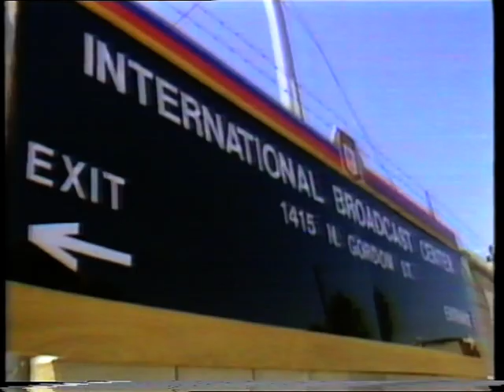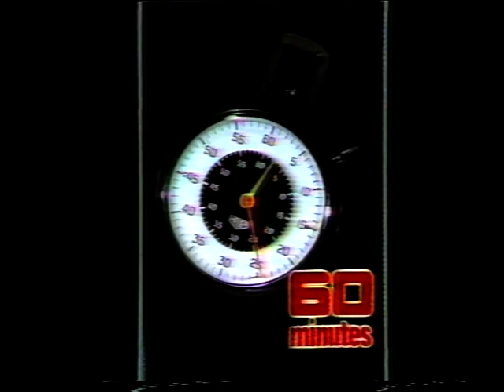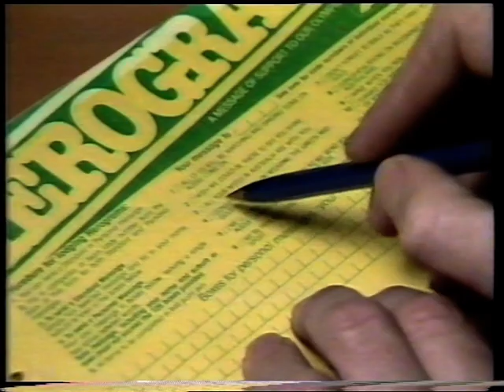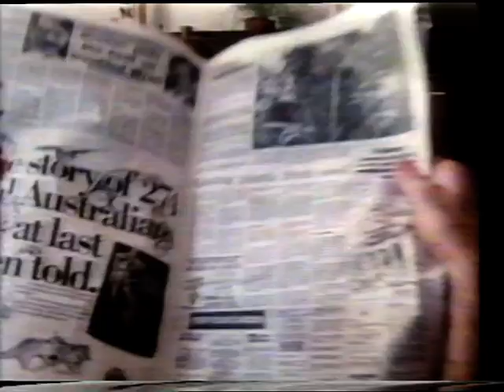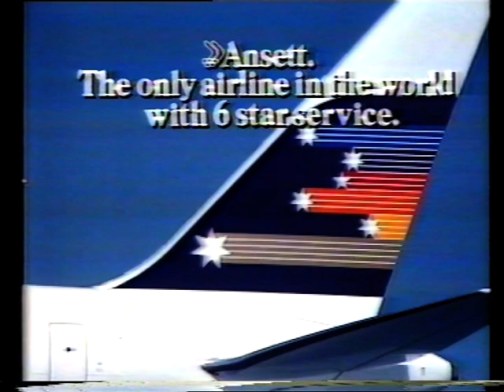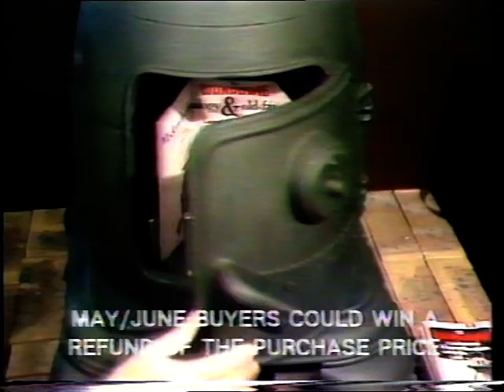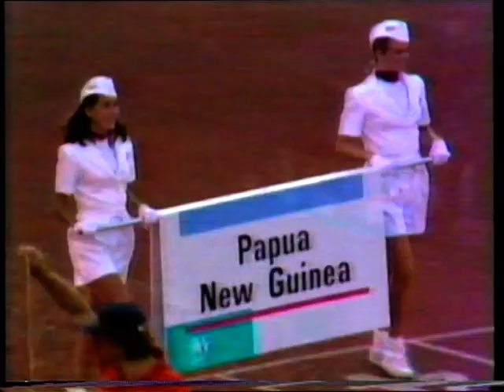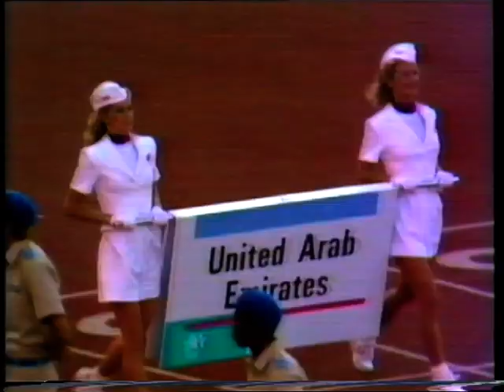1984 Los Angeles Olympics Opening Ceremony Part 1 (GWN 1984)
Network 10's take on the 1984 Los Angeles Olympic Games. This particular tape contains the first half of the Opening Ceremony.